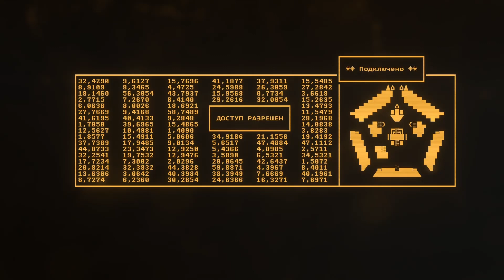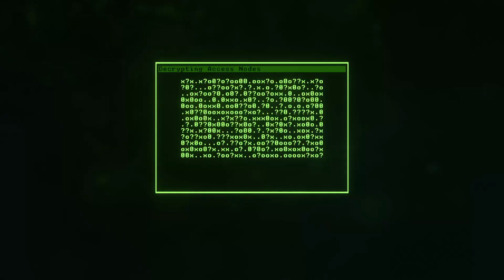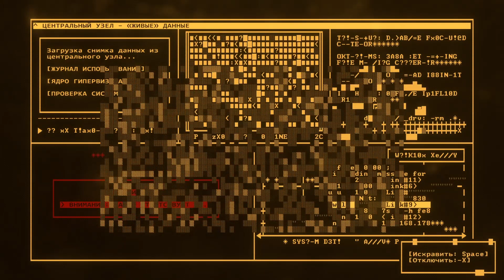Recompile - геймплей #1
Проходить эту приятную игру скорее всего буду, но не уверен, что буду записывать постоянно, поэтому геймплей